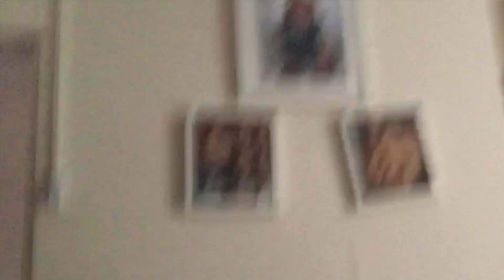Cleaning Vlog hello guys!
Sorry guys just to update you. At the moment there is nothing interesting happening yet. I will post more singing videos soon.

Love and missed you all!!